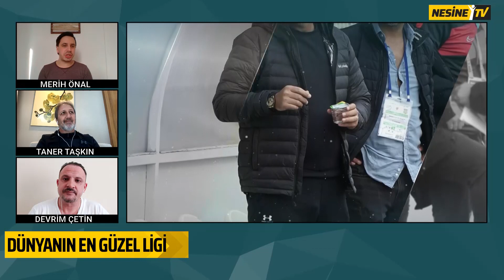Dünyanın En Güzel Ligi 8. Bölüm | Konuk: Tuzlaspor Teknik Direktörü Taner Taşkın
Devrim Çetin ve Merih Önal'ın konuğu Tuzlaspor Teknik Direktörü Taner Taşkın... Dünyanın En Güzel Ligi'nin yeni bölümü sizlerle!